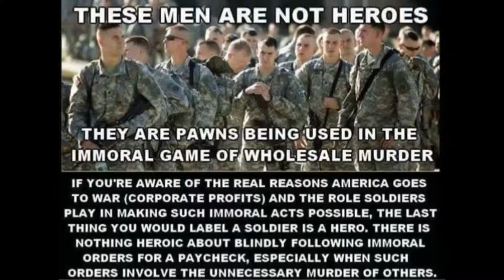BANNED from the VFW for Speaking the Truth